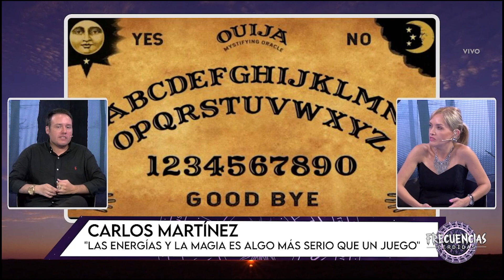FRECUENCIAS PERDIDAS / CAPÍTULO #3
👻 ¡Sumérgete en el misterioso mundo de lo paranormal con "Frecuencias Perdidas"! 👽 En este fascinante programa, exploramos los rincones más oscuros y enigmáticos de la realidad, con invitados expertos que comparten sus experiencias y conocimientos sobre fenómenos inexplicables.